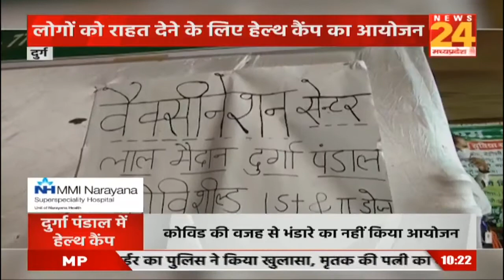Madhya Pradesh-Chhattisgarh में नवरात्री की धूम,मंदिरों में उमड़ी भक्तों की भीड़